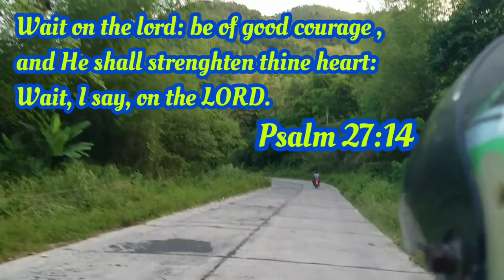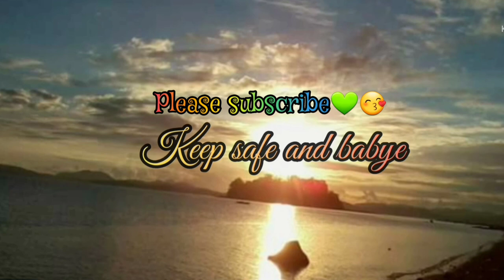BYAHE SA UMA/Family bonding/ buhay probinsya/